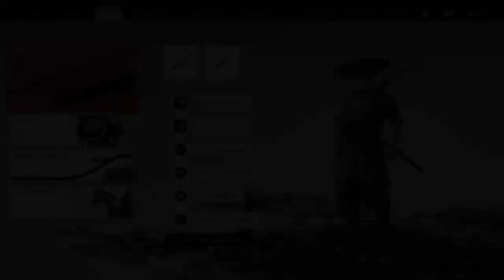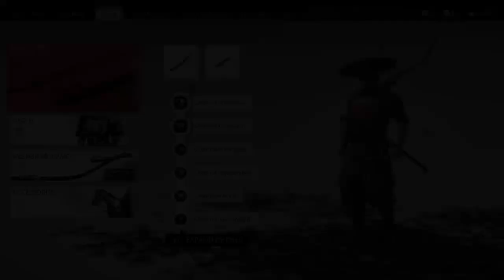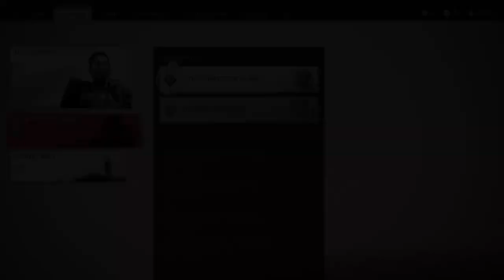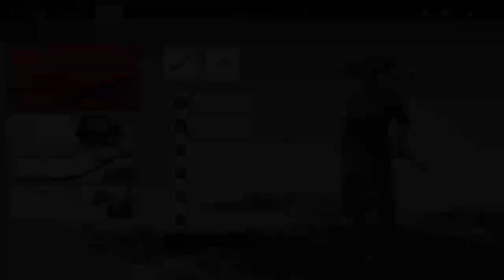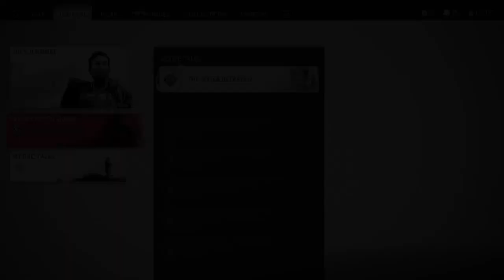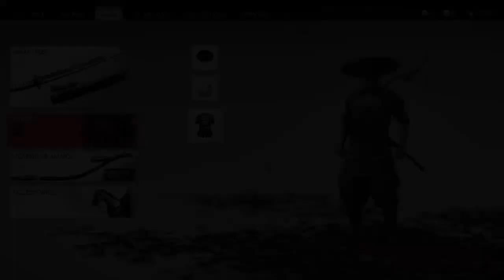Alliance Missions! Ghost of Tsushima Pt. 20